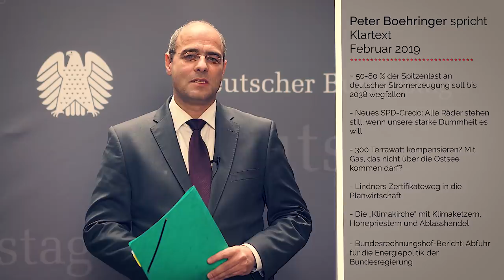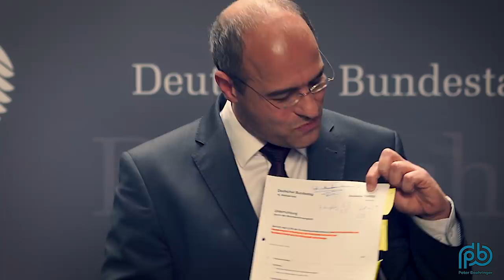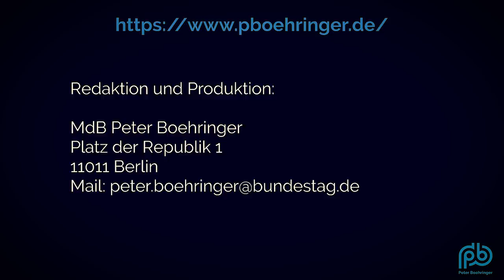Kohleausstieg: Der energetische Blackout Deutschlands folgt dem intellektuellen – Boehringer KT (45)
Kohleausstieg: Der energetische Blackout Deutschlands folgt dem intellektuellen – Peter Boehringer spricht Klartext (45)
- 50-80 % der Spitzenlast an deutscher Stromerzeugung soll bis 2038 wegfallen
- Neues SPD-Credo: Alle Räder stehen still, wenn unsere starke Dummheit es will
- 300 Terrawatt kompensieren? Mit Gas, das nicht über die Ostsee kommen darf?
- Lindners Zertifikateweg in die Planwirtschaft
- Die „Klimakirche“ mit Klimaketzern, Hohepriestern und Ablasshandel
- Bundesrechnungshof-Bericht: Abfuhr für die Energiepolitik der Bundesregierung